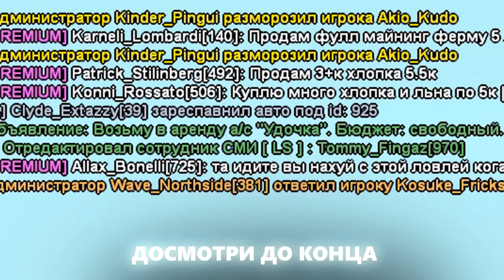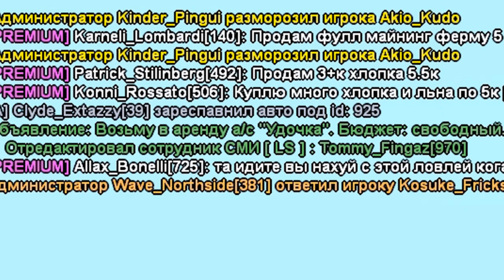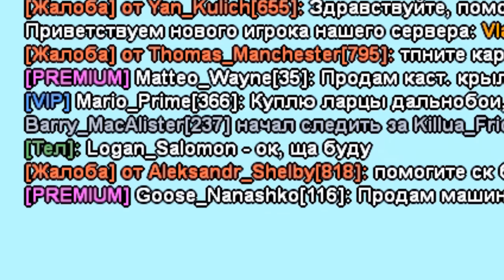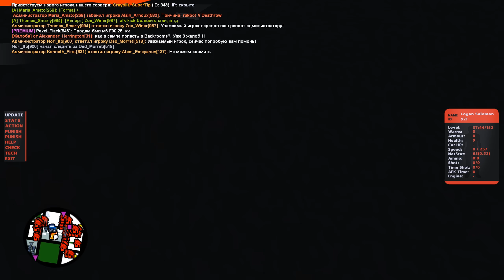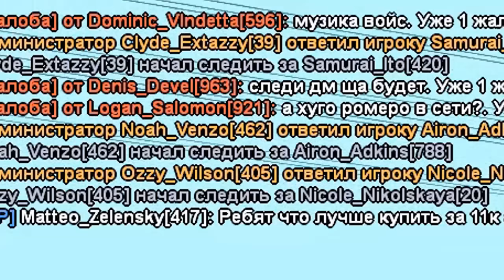СДАЛ в АРЕНДУ УДОЧКУ 10 lvl И ЭХОЛОТ 🎣 ВЕРНЕТ? GTA SAMP ARIZONA RP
💬 В этом ролике я сдам в аренду рандомному игроку удочку и эхолот. Обманет ли он меня?

📍 ИГРАЙ ВМЕСТЕ СО МНОЙ (копируйте ссылку)
ᅠ● Вводи мой ник Hugo_Romero при регистрации и получай 300к$

💥 Я играю в Grand Theft Auto San Andreas Multiplayer (ГТА САМП по сети) на Аризона РП Меса (Mesa). На этом проекте играют такие ютуберы, как: Батори (TheBathorya), Andre Sucre (Андре Сукре), Delorenzy (Делорензи), Richi (Ричи), Felliny (Феллини), Dante (Данте), Lightjoker (Лайтджокер), Brulyov (Брулев), Maras Shakur (Марас Шакур) и другие...